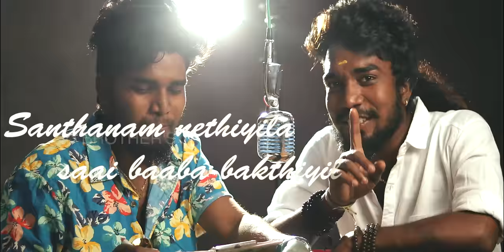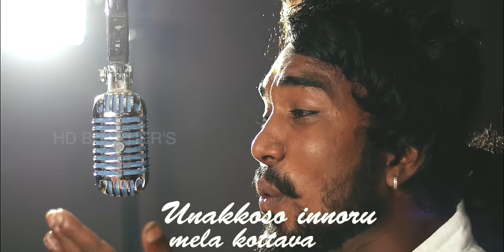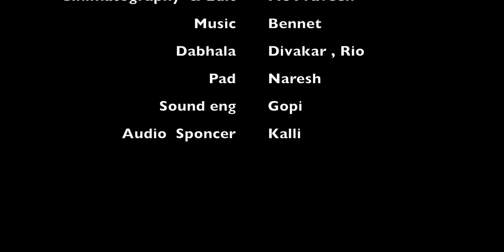THANGA MAZHAYA | GANA HARISH | GANA DEENA | 4K | HD BROTHERS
Singing & Acting - gana Harish
Lyrics - gana Deena
Cinematography & Edit - Mc Praveen